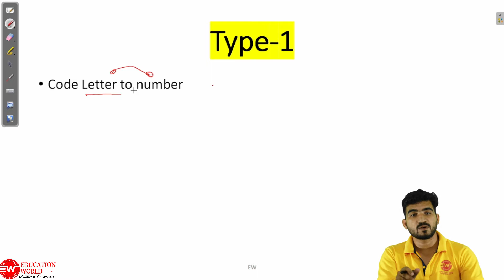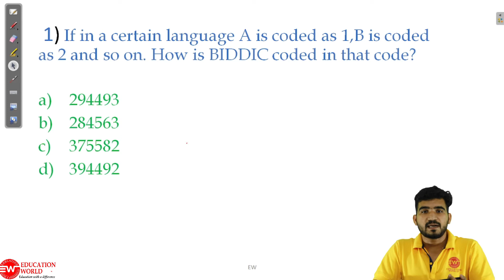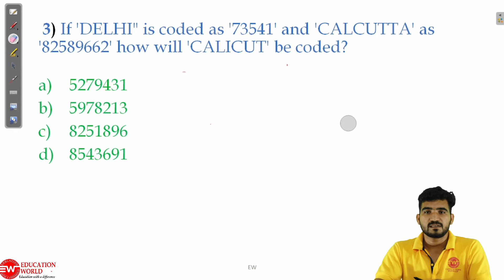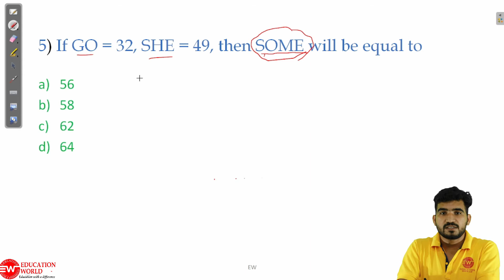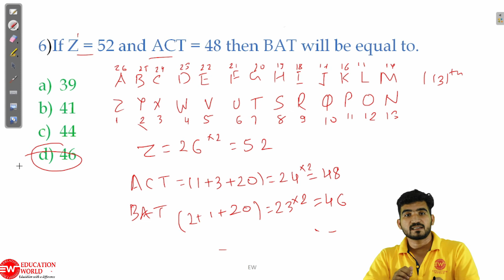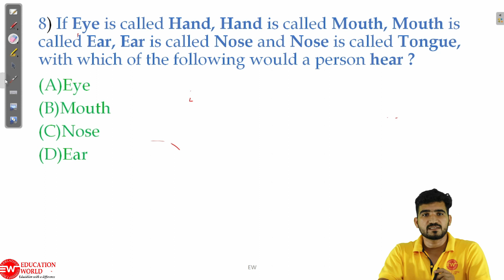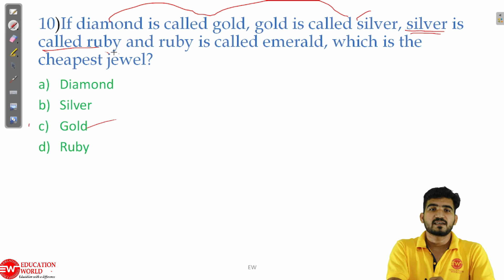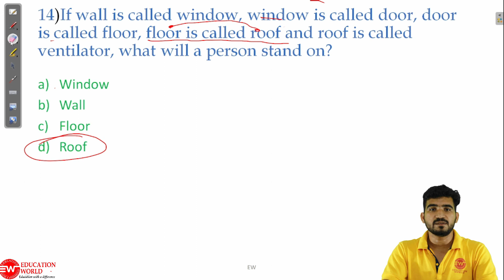Coding & Decoding | Mental Ability Test | NTSE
Coding & Decoding |
National Talent Search Examination (NTSE) is a national-level scholarship program in the Indian Union to identify and recognize students with high intellect and academic talent. The NTSE examination is conducted for students studying in Class X only. NTSE is conducted in two stages - Stage-I and Stage-II. NTSE Stage-I exam is conducted by the candidate's State/ UT and NTSE Stage-II exam is conducted by NCERT.

NTSE exam tests a candidate's skills in diverse subjects from reasoning, problem solving (MAT) to questions from Science, Mathematics, History and Economics (SAT). NTSE requires a strategic preparation that will cover all the concepts you have read till class 10th.

ntse preparation online free,
ntse coaching online,
best online coaching for ntse,
ntse guru,
ntse guru fees,
ntse preparation app,
ntse syllabus,
ntse exam